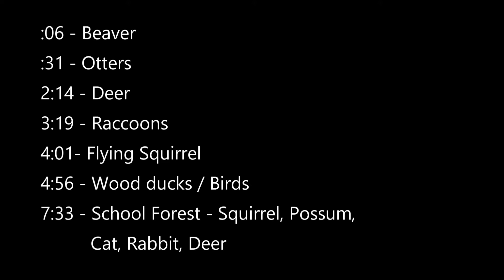Wildlife Cameras October 17 - 25, 2019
Princeton lntermediate School has a Special Use Permit to capture photographs and video footage of wildlife at Sherburne National Wildlife Refuge as a part of the nature education Partner School partnership. To learn more about the refuge's nature education program, visit their website.